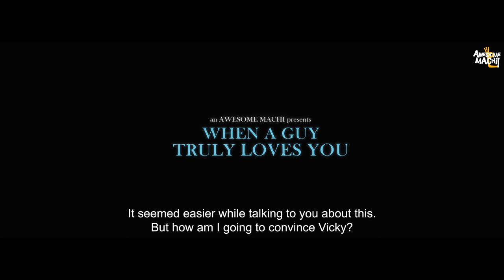When a Guy Truly Loves you | Awesome Machi | English Subtitles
Sometimes all it takes to end disagreements is to be understanding and forgiving.
Here's how Anu and Vinay keep their live-in relationship intact.